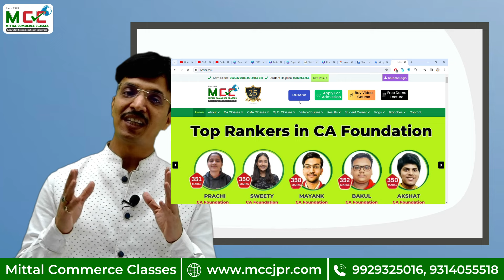Free Mock Test Series- By Mittal Commerce Classes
Unlock Your Potential with MCC's Free Mock Test Series! Prepare comprehensively, gauge your readiness, and ace your exams with our meticulously crafted test series. Benefit from detailed feedback, expert guidance, and a simulated exam environment to excel in your CA journey.

MCC – Mittal Commerce Classes is India’s best CA coaching institute. It is also  known for the highest selection in North India.

** Join MCC on Social Media to Stay Motivated & Updated: **

Head Office: Mittal Tower
12 Rishi Colony, Near Gandhi Nagar Railway Station Gate No.2, Tonk Road, Jaipur (Raj.) 302015